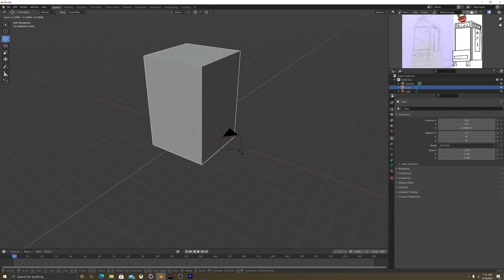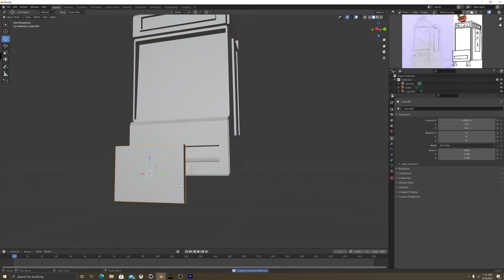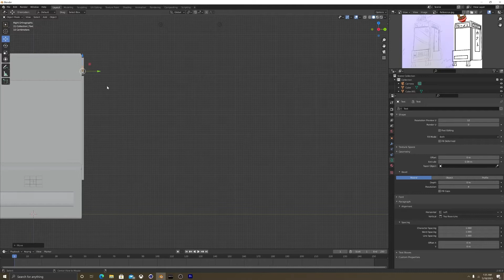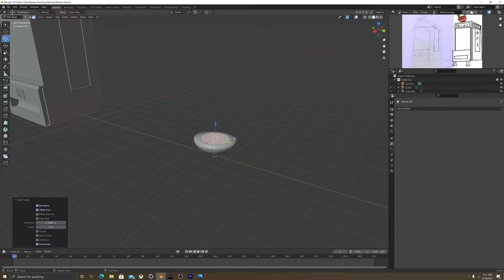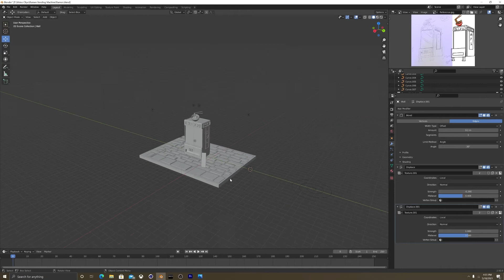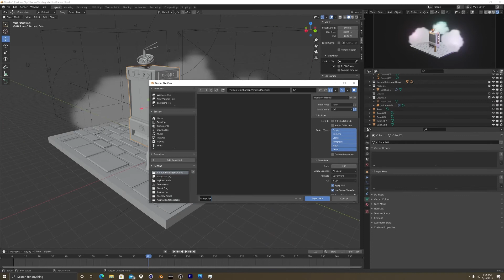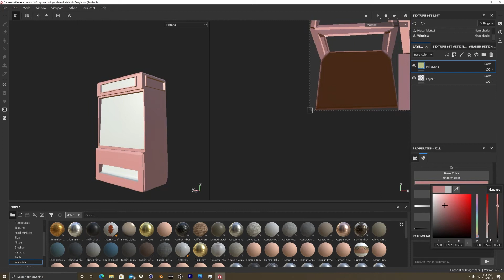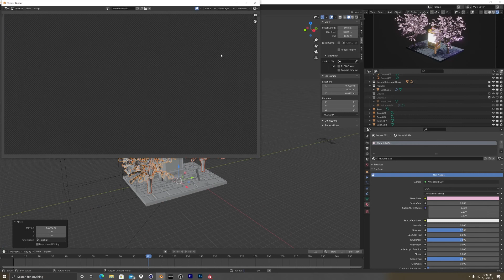Blender Speed Modeling | 2D Drawing to 3D Model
*My Programs

Adobe Suite (Literally everything adobe)
Blender
Cinema 4D
Avid Pro Tools
DaVinci Resolve
Celtx

*Extras I have that I think you should check out!

Rotato
Xcode
Maya

Rarible - create and sell digital collectibles secured with blockchain